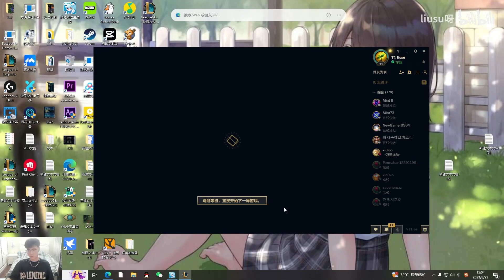This Caitlyn Mechanic kinda Strong at 13.16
Check out Chinese LOL Montage - Every day : @libracnlol